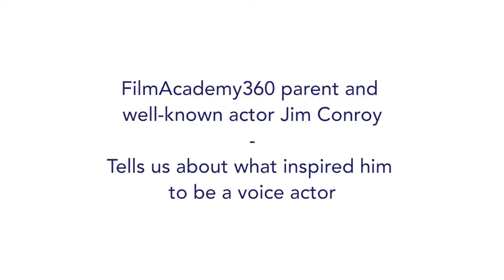Jim Conroy | Talks About His Voice Acting Inspirations